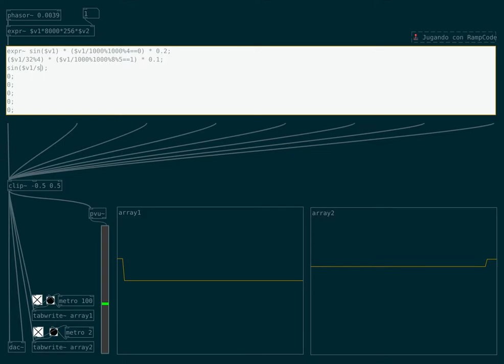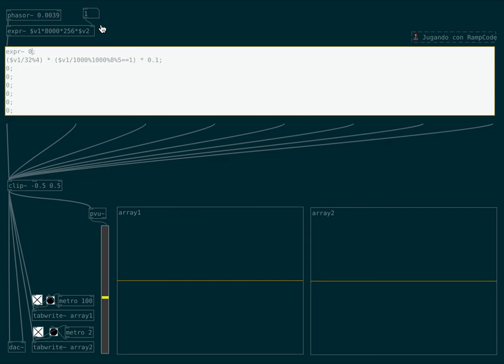Jugando con Rampcode